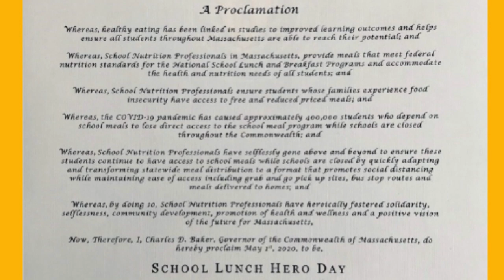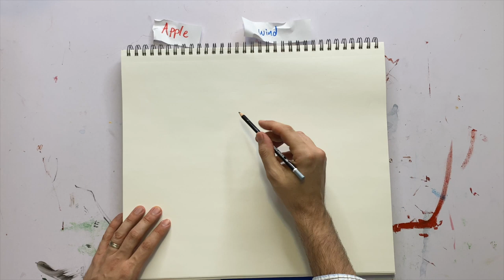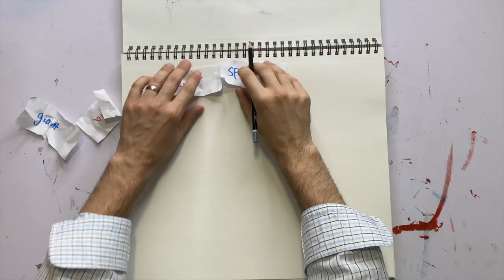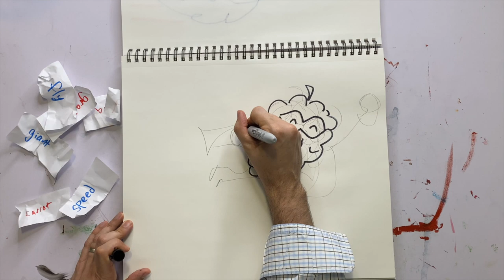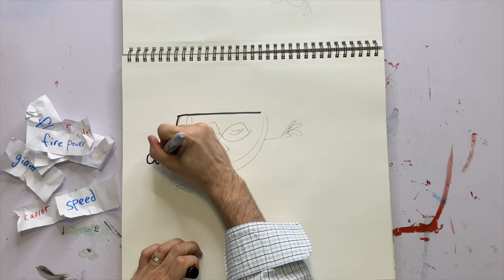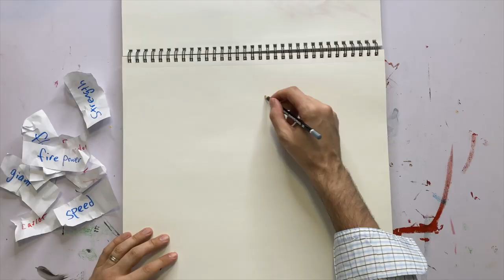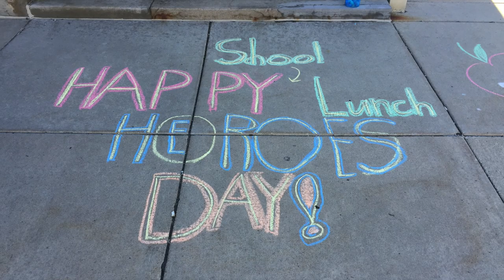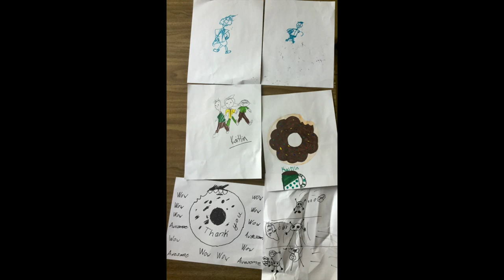Creating Food Superheroes / Draw Every Day with JJK, ep. 35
Daily art lessons from Jarrett J. Krosoczka—author and illustrator of Punk Farm, Lunch Lady, Jedi Academy, and the young adult graphic memoir Hey, Kiddo, which was a National Book Award Finalist.

Support a great local indie bookshop by purchasing Jarrett's books

Or check your library's website to see how you could borrow books via their digital services!